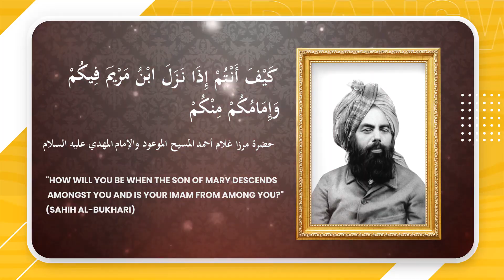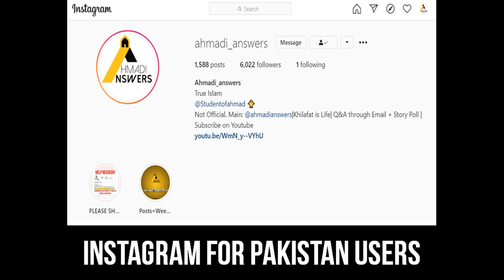Khatme Nabuwat Scholar Accepts Ahmadiyya Viewpoint : Revelation Continues امت میں وحی جاری ہے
This is a inspiring video showing the truthfulness of Hadhrat Masih Maud (as). Khatme Nabuwat, the biggest anti Ahmadiyya group, have now accepted our view that Allah Still Speaks

Ahmadianswers.com/contact
Ahmadianswers.com